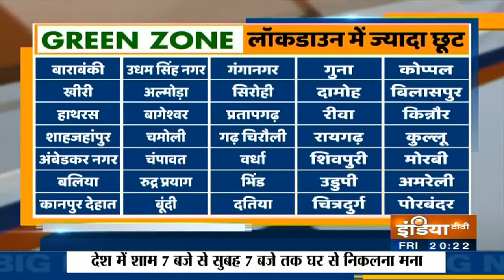Maharashtra: नासिक में सोशल डिस्टेंसिंग के साथ स्टेशन पर स्पेशल ट्रेन का इंतजार कर रहे मजदूर